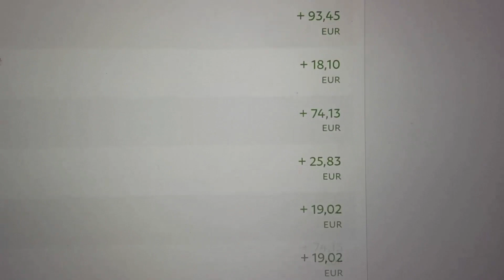1835: Comment un créateur de contenu paresseux a créé des quantités massives de contenu